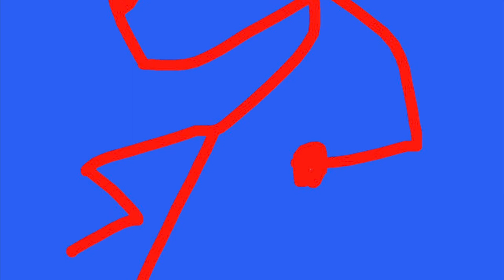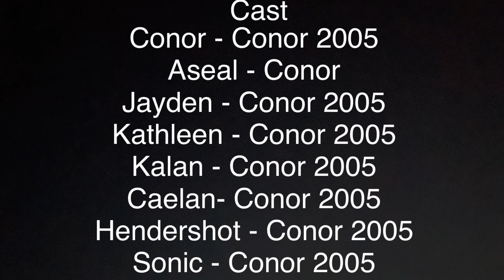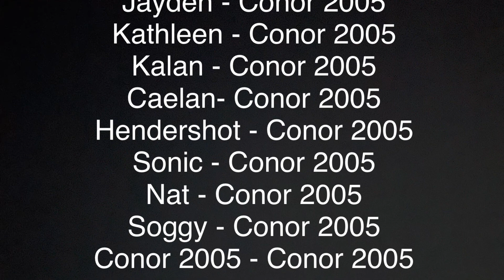The Garfield Movie(2022)FULL MOVIE